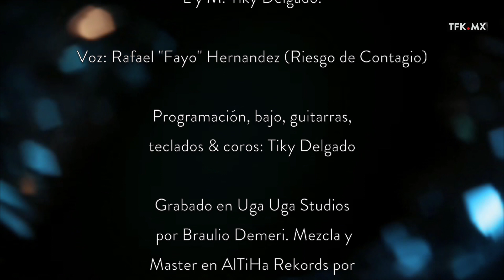Riesgo de Contagio & VillaTule Imagínate Lyric Video TFKTV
Riesgo de Contagio & VillaTule - Imagínate
L y M: Tiky Delgado.
Voz: Rafael "Fayo" Hernandez (Riesgo de Contagio)
Programación, bajo, guitarras, teclados & coros: Tiky Delgado

Grabado en Uga Uga Studios por Braulio Demeri. Mezcla y Master en AlTiHa Rekords por Tiky Delgado / Noviembre 2018.